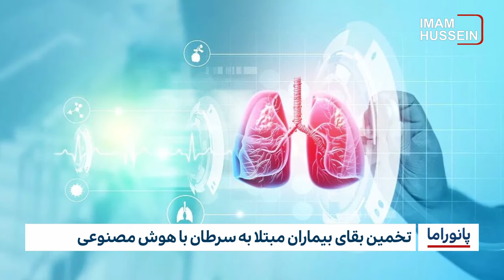خبر پانوراما : شنبه 29 مهر ماه 1402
ارائه خدمات دینی، عقیدتی و فرهنگی متنوع به زائران از سوی بخش امور دینی عتبه ی عباسی
موفقیت شیعیان آمریکا در جذب بودجه دولتی برای تبدیل کلیسا به مسجد
تلاش برای مین زدایی از مسیر ریلی عراق و ایران
تخمین بقای بیماران مبتلا به سرطان با هوش مصنوعی
سازمان ملل: ۱.۴ میلیون نفر در غزه آواره شده ‌اند
سازمان ملل: افغانستان بیشترین آسیب تغییرات اقلیمی را متحمل می‌شود